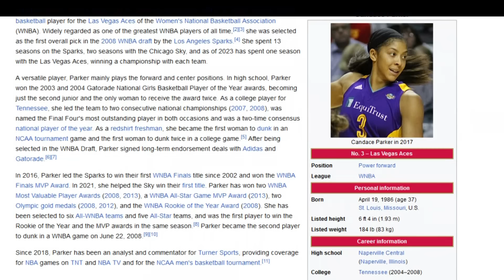Jayson Tatum Pulls Up To Studio J With The Tuesday Crew ☘️ | NBA on TNT